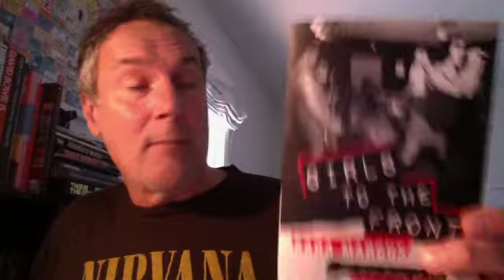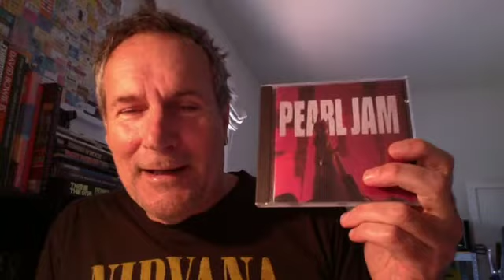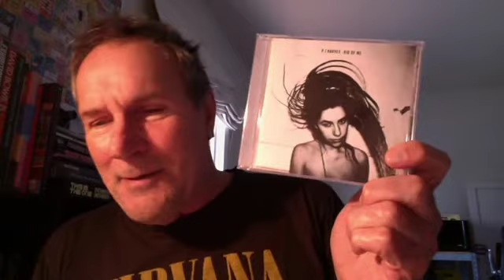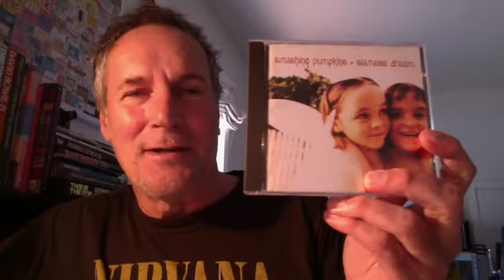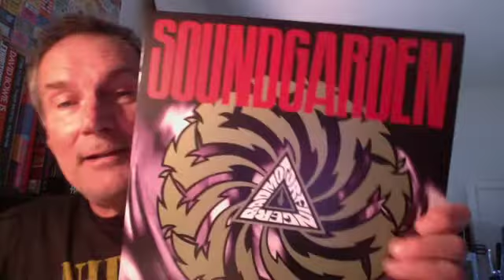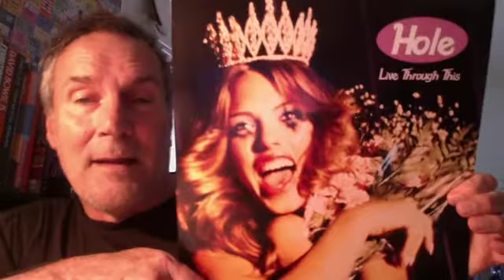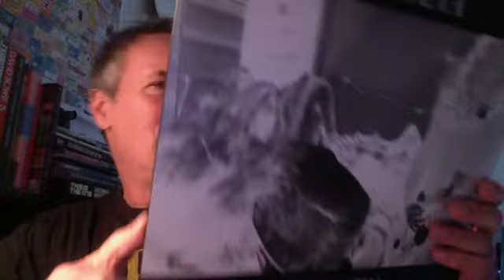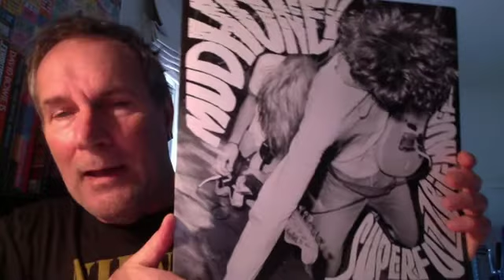TOP TEN: Grunge.